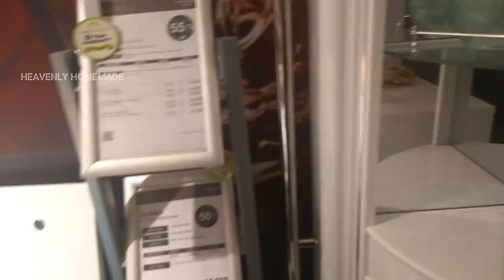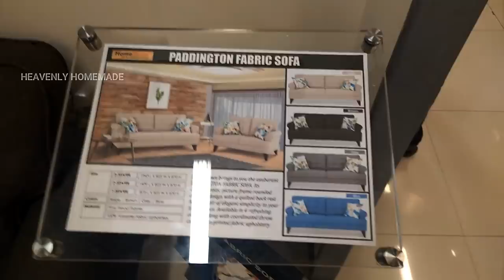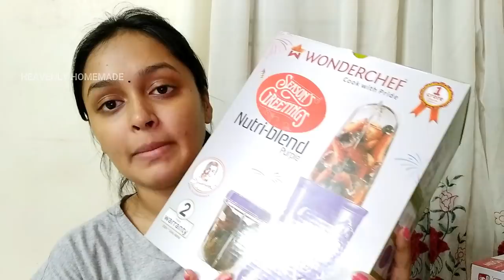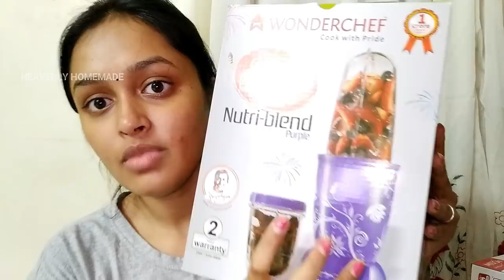DIML Sunday Vlog || పెసరపప్పుచారు ఎలా చేయాలి ?? || My New Cookware || Best Skincare Products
App Download
Good Vibes Activated Charcoal Deep Cleansing Face Mask (50 g)
Biotique Bio Cucumber Pore Tightning Toner With Himalayan Waters For Normal To Oily Skin (120 ml)
Nivea Oil in Lotion Vanilla & Almond Oil (200 ml)

I love the beautiful comments that all you guys post and I really value and appreciate the time that you take out to watch my videos 😊

Love ,
Alekhya!